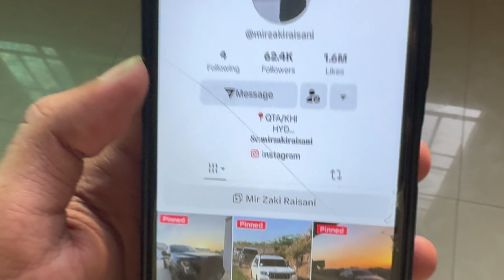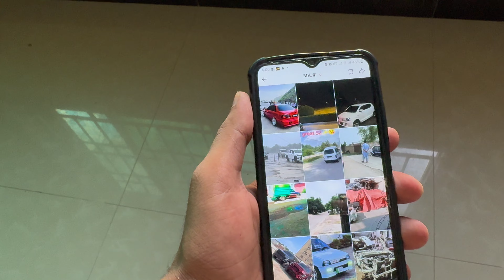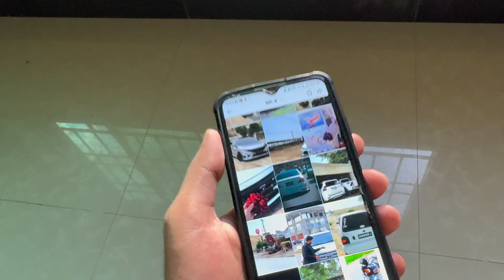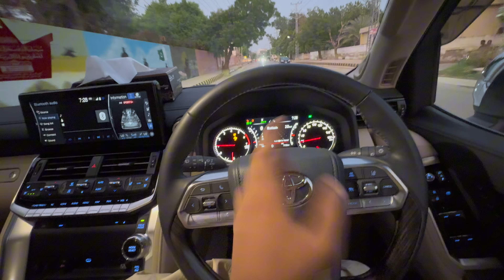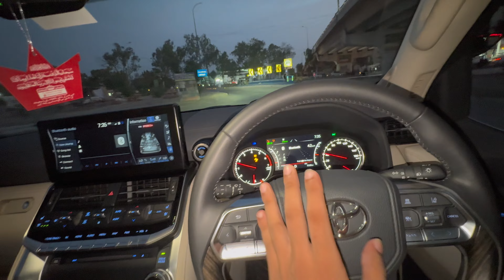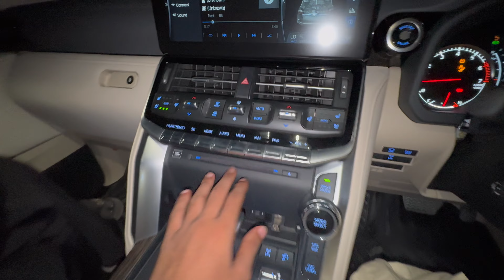20 Crore K Luxury Car’s 🤑💸 | Lc.300 | Ford F150 Raptor 😍